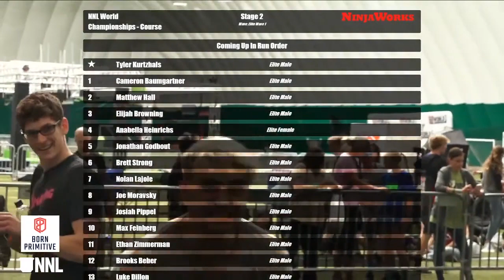Tyler Kurtzhals Stage 2 | 2021 NNL World Championship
Tyler Kurtzhals gets the clearing started early as he finishes Stage 2.